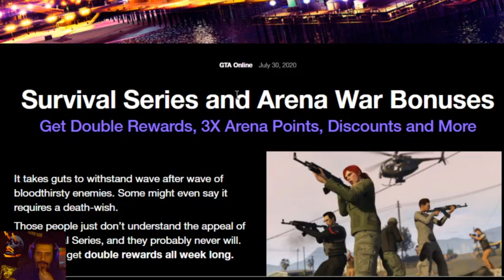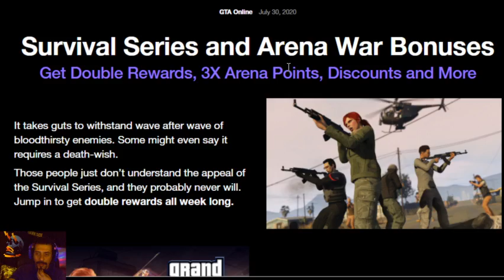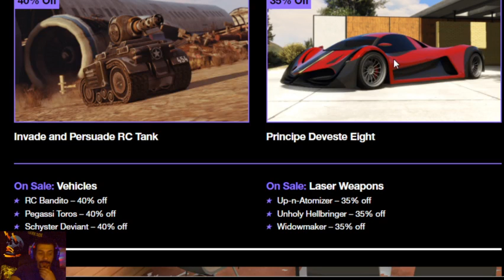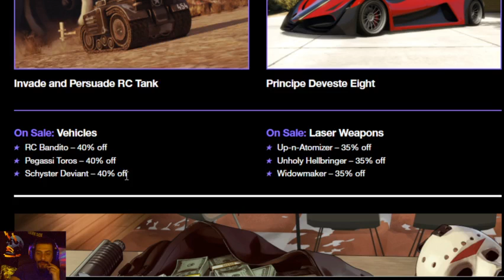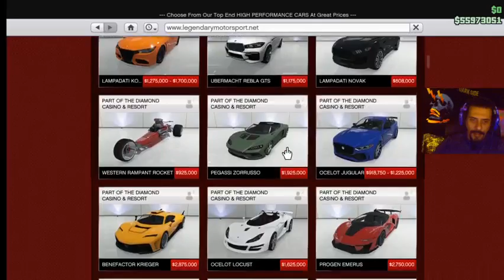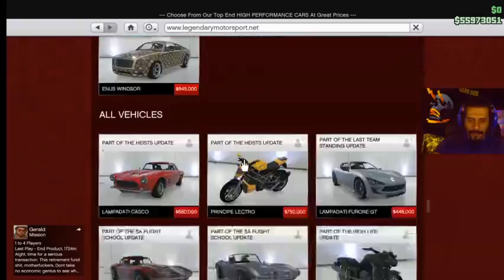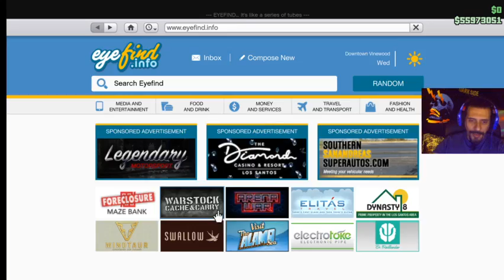Extra: Gta 5 online - Weekly bonuses and discounts in GTA V. ( We can smell the DLC )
Weekly bonuses and discounts in GTA V online

Newswire INFO